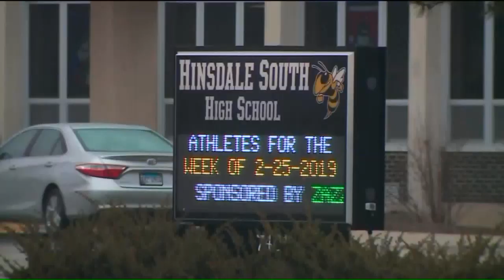Chicago area schools taking steps to stop teens from vaping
Schools in the Chicago area are trying to prevent teens from vaping.